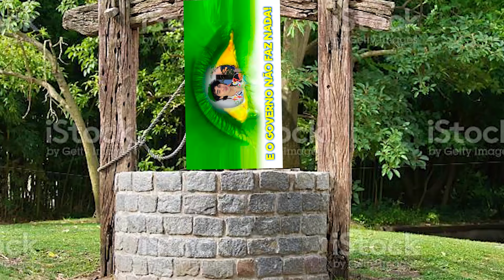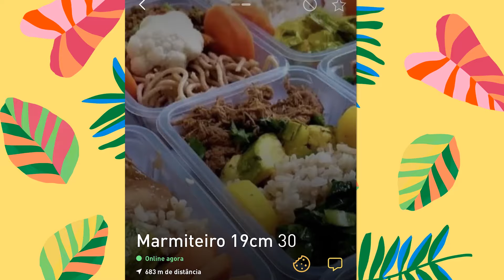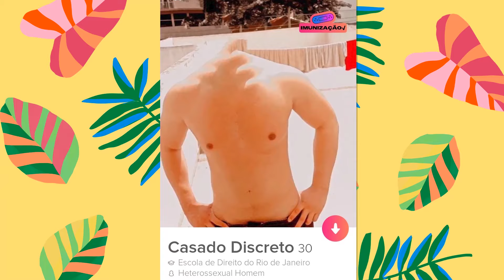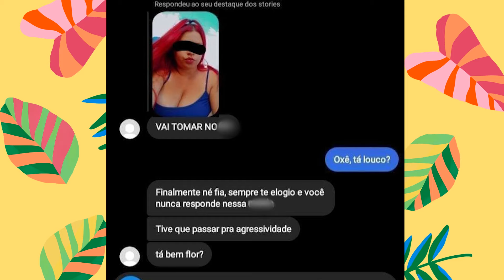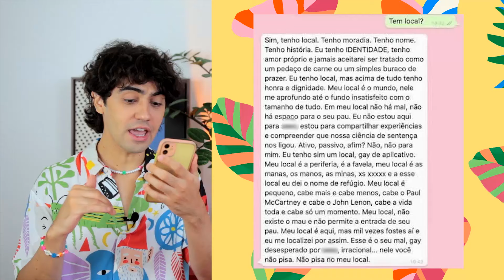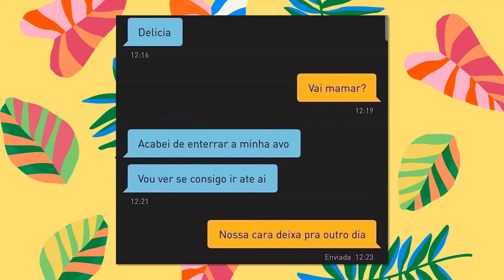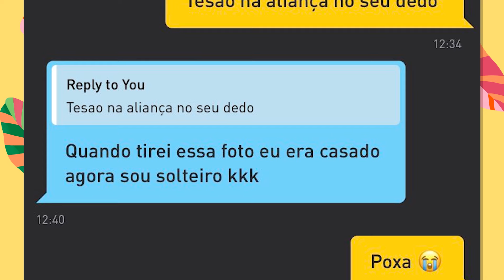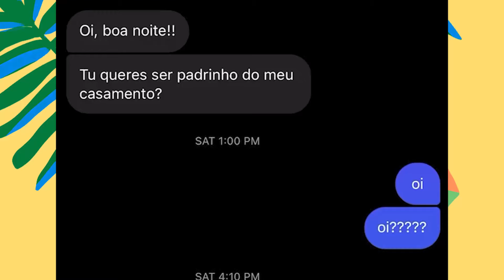OS PIORES PERFIS DE APPS DE NAMORO! (melhor ficar solteira)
Marcarias um encontro com essa simpática mula-sem-cabeça? Ou então, se preferir, você pode buscar o amor após um belo funeral, que tal? Tem pra todos os (maus) gostos!

Se você está solteira, seus problemas acabaram (de começar)! Hoje nós vamos analisar os PIORES PERFIS DE APPS DE NAMORO.

Fomos a fundo para buscar as melhores cantadas em aplicativos de relacionamentos pra te mostrar que, muitas vezes, não há nada ruim que não possa piorar.